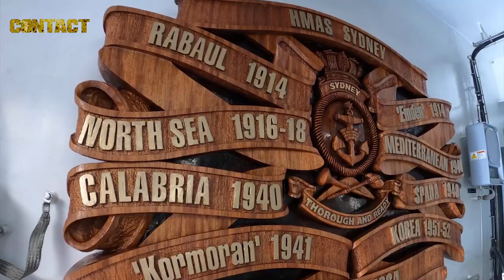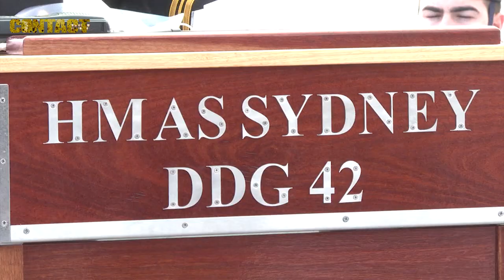HMAS Sydney commissioned at sea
The Royal Australian Navy has welcomed its newest ship into the fleet with the first commissioning of an Australian warship at sea since World War II.
The official ceremony marked the moment the 147-metre-long air-warfare destroyer became one of Her Majesty’s Australian Ships.

Brian Hartigan
CONTACT Editor